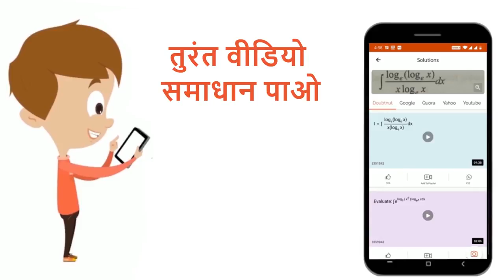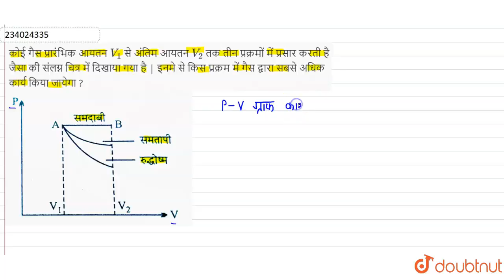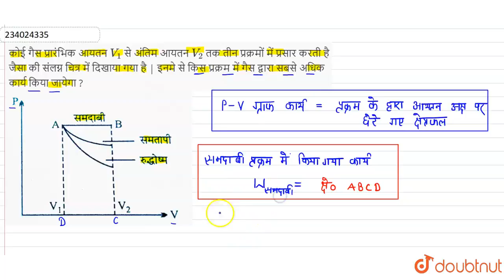कोई गैस प्रारंभिक आयतन V_(1) से अंतिम आयतन V_(2) तक तीन प्रक्रमोंमें प्रसारकरती है जैसा की संलग्...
कोई गैस प्रारंभिक आयतन V_(1) से अंतिम आयतन V_(2) तक तीन प्रक्रमोंमें प्रसारकरती है जैसा की संलग्नचित्र में दिखाया गया है | इनमेसे किस प्रक्रम में गैस द्वारा सबसे अधिक कार्य किया जायेगा ?
Class: 11
Subject: PHYSICS
Chapter: ऊष्मागतिकी
Board:Madhya Pradesh Board

👉 Have Any Query? Ask Us.